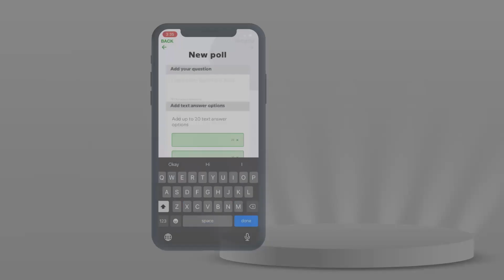Engage your Audience with the Pollinate Multimedia Polls App